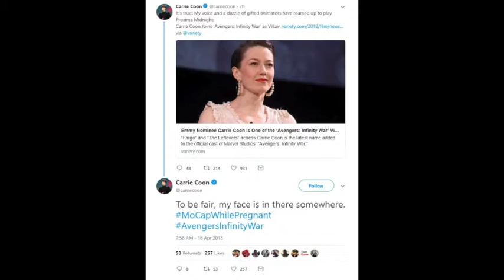Proxima Midnight Officially Cast for Marvel's Avengers: Infinity War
Marvel Studios has officially cast Gone Girl actress Carrie Coon as Proxima Midnight in Avengers: Infinity War.